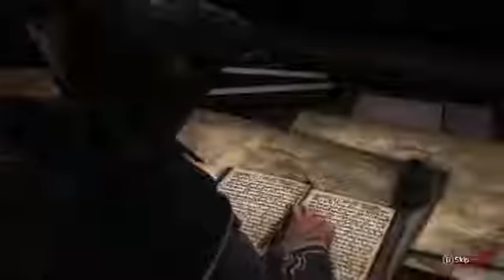Assassin's Creed 3 Walkthrough Part 3 Investigating The Crew Sequence 1 Full Sync